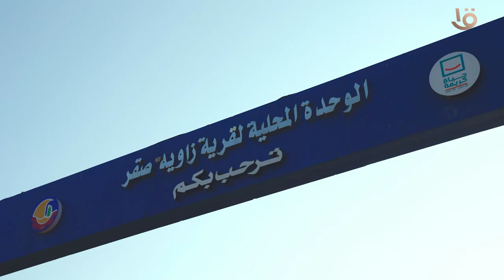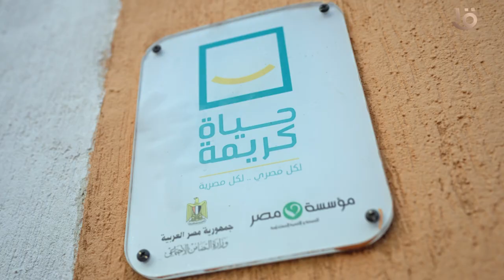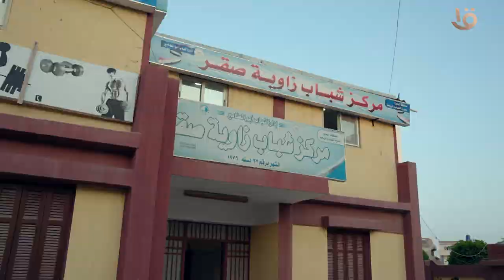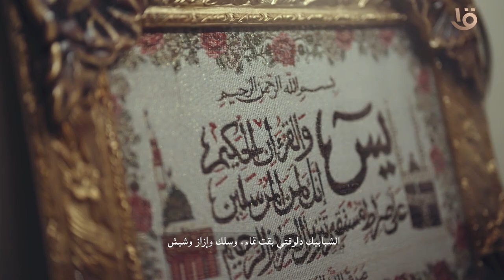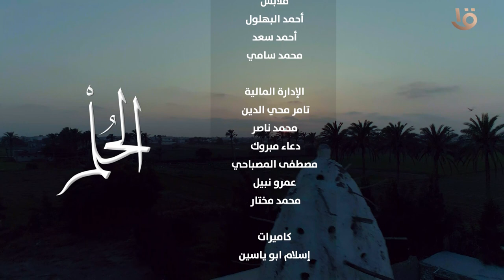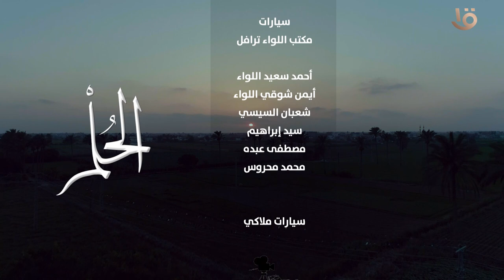الحلم يتحول إلى واقع.. إنجازات مبادرة حياة كريمة تعيد الحياة لأهالينا في الريف المصري